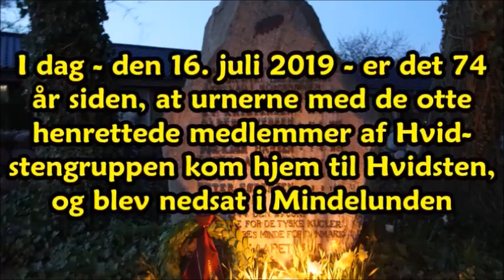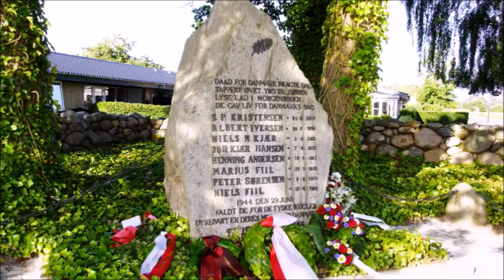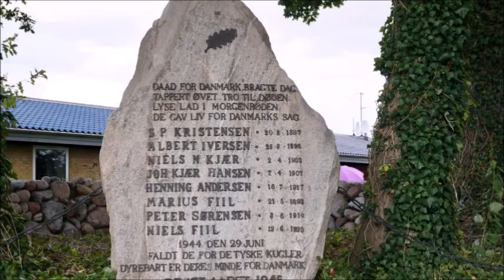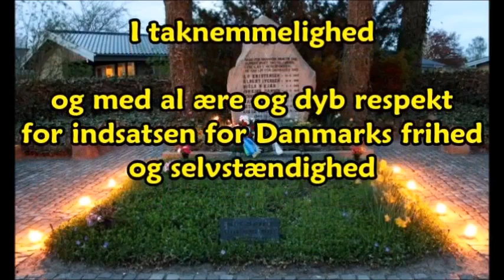74-året for Hvidstengruppens hjemkomst til Hvidsten